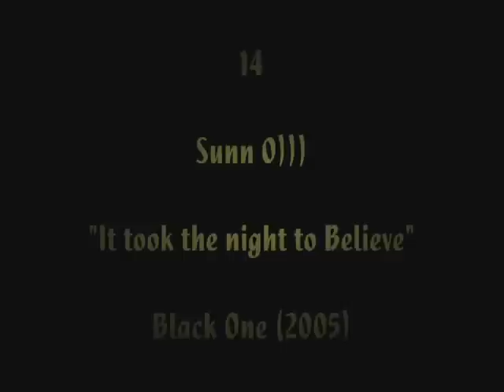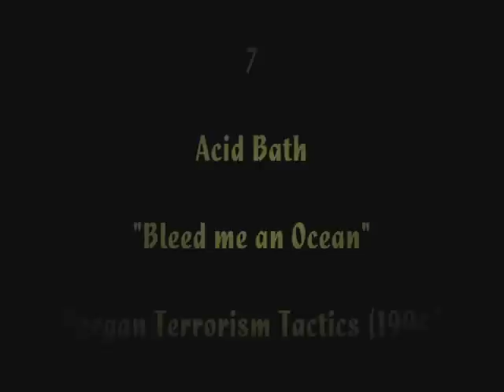Top 40 Doom/Stoner/Sludge Metal Songs of All-Time Part 2